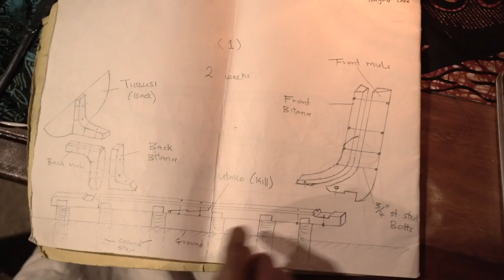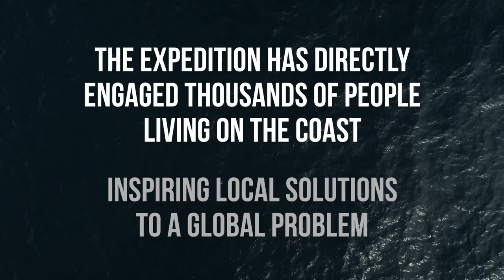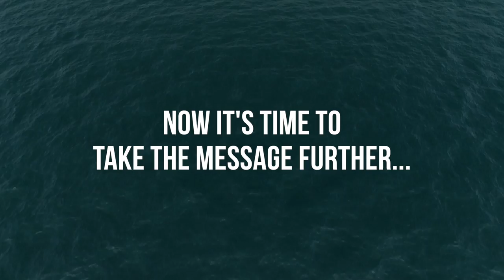Taking an African plasticrevolution to the world!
850million people globally engaged, 10,000 people locally engaged
500KM traveled, 10 tonnes of plastic recycled, 18 crew, 2 boats, 1 vision.
With thanks to Finnegan Flint Productions (supported by ORMS), additional footage from Manta Resort, Katharina Elleke, Circle and Square Productions, Karanja Ngendo and UNEP Communications Division

The Flipflopi Expedition Team

Ben Morison Founder and Expedition Leader
Dipesh Pabari Project Leader
Ali Skanda, Master Builder, Expedition Leader (Sailing) and Captain
Leonard Schürg, Engineer
Shyam Radia, Partnerships Director
Rebecca Faber, Head of Communications
Hassan Shafii Senior Crew
Katharina Elleke Industrial Designer, Workshop Manager and Woman Friday
Victor Béguerie Expedition Logistics Officer and Navigator
Jack Wood Meteorology and Safety
Simon Scott-Harden Research and Product Development
Mohammed Obo Marine Engineer and mechanic
Bakhari ‘Uncle Bob’ Bake Lamu Dhow Captain
Ahmed Bakhari Sail crew and Workshop Facilitator
Mbarrak ‘Bayaka’ Salim Sail crew
Abu ‘Rashidi’ Bakar Sail crew
Daniel Snyders Videographer and Photographer
Carinè Müller Videographer and Photographer

A special thank you goes out to:

The UN Environment and Clean Seas Initiative
The President of UNEA, Mr Siim Kiisler

Expedition partners:

Mary Stone, Lamu Marine Conservation Trust, Maskani Youth Initiative, Peponi Hotel, Che Shale, Watamu Marine Association, Hemingways, Turtle Bay Resort, Kilifi Distant Relatives EcoLodge, Sander Den Haring, Tamarind Hotel and Martin Dunford, Anjarwalla and Khanna, Cordio East Africa, PETCO, Kenya Conservation of Aquatic Resources, Kenya Wildlife Service, ICC Kenya Chapter, KECOBE Kenya coast Blue Economy, Senators office Mombasa county, KMFRI Marine Debris Volunteer Project, Wildlife Clubs of Kenya, NEMA, Kenya Association of Hotel Keepers and Caterers, Governor Mombasa County, State department for Environment and Forestry, Kenyan government, Clean Up Kenya, State Department for Maritime and Shipping Affairs, Diani Kwale Plastic Plus Collectors, The Sands at Nomad, Shimoni Pilli Pipa, Reefolution, The Manta Resort, Kwanini Foundation and Matthew Saus, The Zanzibari and Flame Tree Cottages, Stone Town Serena Hotel, Sauti za Busara festival, Conservation Music, StoneTown Records, Siti and The Band, Let’s Do It campaign, Zanzibar Association of Tourism Investors and the Revolutionary Government of Zanzibar

Support from:
Kenya Wildlife Service, Ministry of Environment and Forests Kenya, NEMA, Ministry of Tourism and Wildlife Kenya, Mombasa County Government, Kenya Maritime Authorities, Ministry of State Zanzibar, University of Northumbria